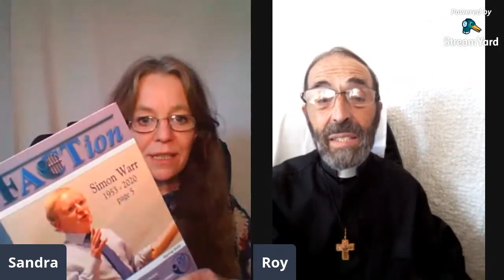Reverend Roy Catchpole (Replay)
Reverend Roy Catchpole, a retired Anglican clergyman, talks about the terrible consequences of a false allegation and the difficulties he has faced even after complete exoneration and an apology from the courts for a wrongful prosecution. To buy Roy's book "Falsely Accused," visit